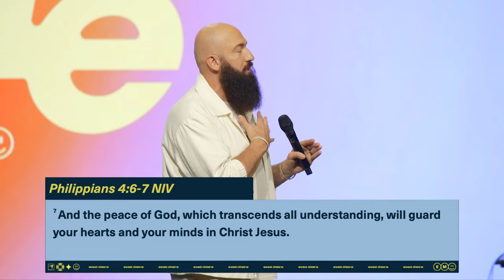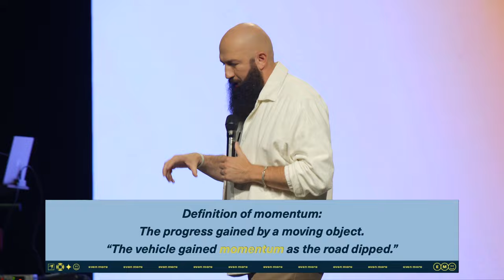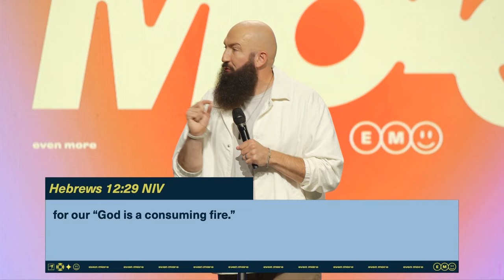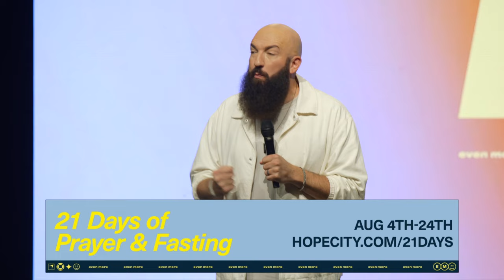The PUSH, The PAUSE, HIS PROMISE | Ps. Daniel Groves | Hope City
Join us as we kick off our new series, "Even More." Dive into Romans 15:13 and discover how God’s hope can overflow in our lives. We're also starting 21 Days of Prayer & Fasting, a powerful time to seek new beginnings and supernatural momentum. Watch as we explore how The Push, The Pause, and His Promise can transform our faith journey. Don’t miss out on this inspiring message and let’s make this month of miracles and breakthroughs unforgettable!
*Discussion Guide:*
*Chapters:*
00:00 Welcome HCrew
40:00 An Invitation To Know Jesus